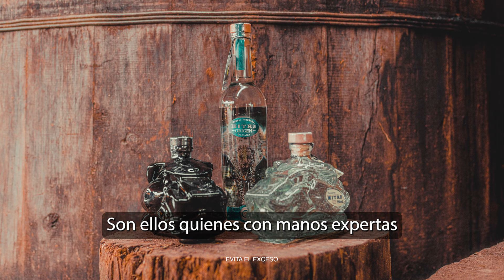La IMPORTANCIA de un MAESTRO MEZCALERO | El arte detrás de Mezcal Mitre 🐆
Detrás de cada gota de Mezcal Mitre, existe una larga línea de Maestros Mezcaleros que transmiten sus conocimientos de generación en generación con el objetivo de mantener viva la pureza de un proceso artesanal y lleno de valor cultural, hoy honramos el trabajo de estos grandes artistas.